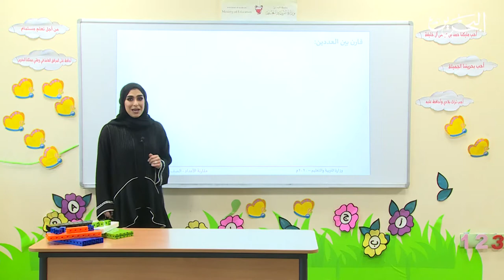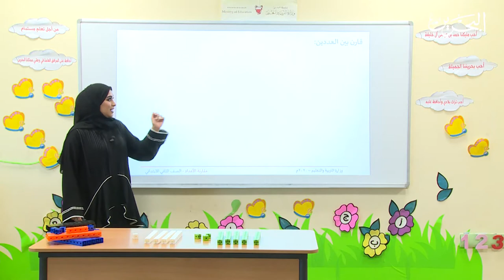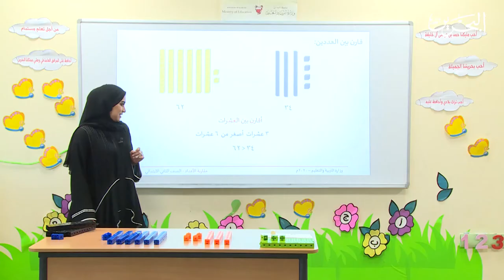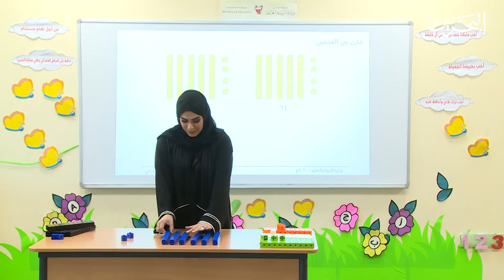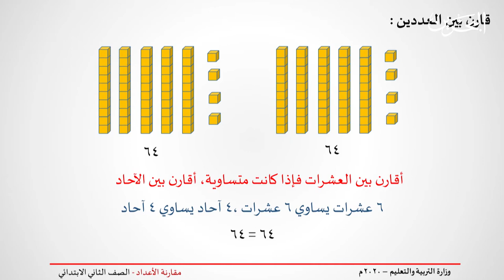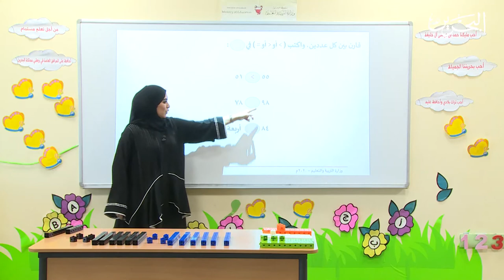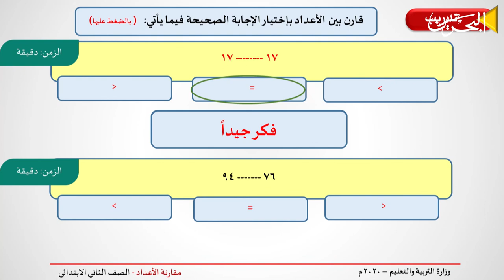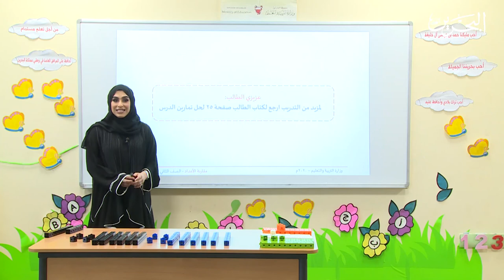الرياضيات | الصف الثاني الابتدائي | مقارنة الأعداد